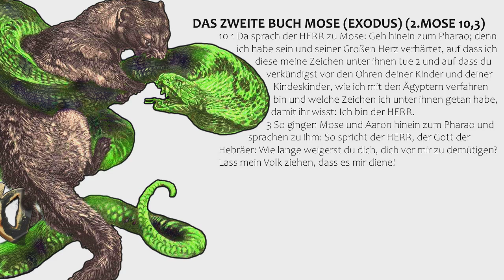Insektenfraß von YHWH als Verhöhnung